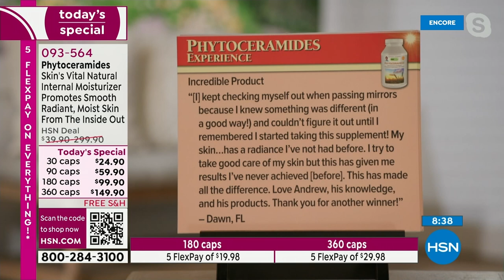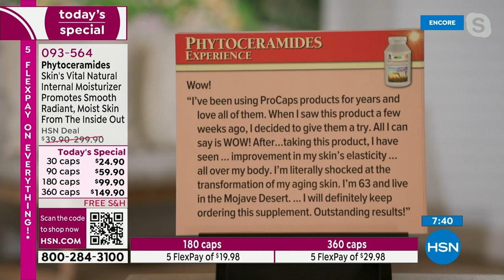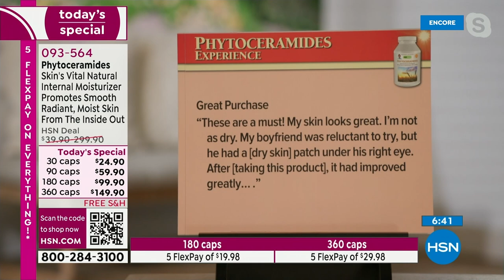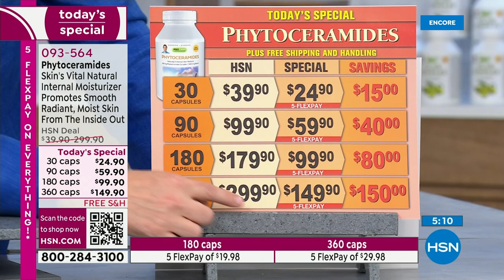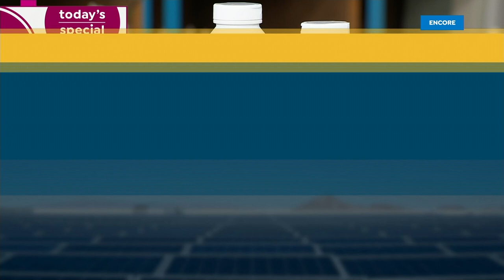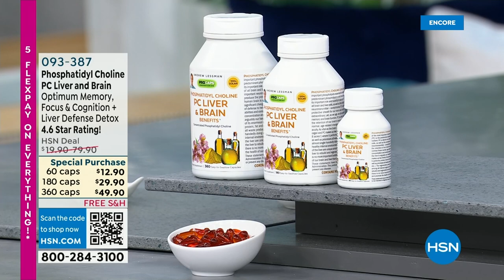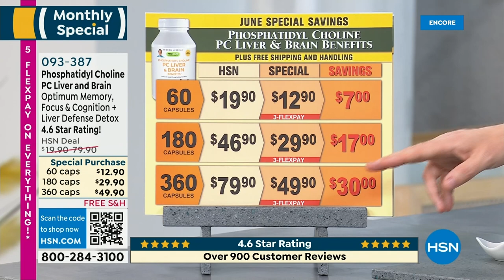HSN | Andrew Lessman Your Vitamins 06.25.2023 - 02 AM